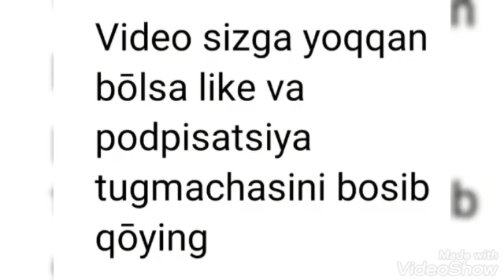Bolalarda burun qonashining sabablari. Bolalarda burun qonashining siz bilmagan sabablari.